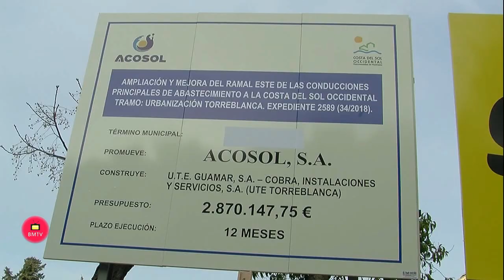Acosol comienza las obras de mejora en la red de agua en alta a su paso por Torreblanca del Sol en F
El plan de inversiones de acosol sigue ejecutándose de manera exitosa, ahora es el turno de las obras para la mejora del abastecimiento en alta a la Costa del Sol Occidental a su paso por la Urb. Torreblanca del Sol, en el T.M de Fuengirola, que han dado comienzo hoy y en la que han estado presentes, la presidenta de la Mancomunidad de la Costa del Sol Occidental y de Acosol, Margarita del Cid, la alcaldesa de Fuengirola, Ana Mula, el consejero delegado de Acosol, Manuel Cardeña y representantes de la empresa adjudicataria de la obra, U.T.E Guamar – Cobra, Instalaciones y Servicios S.A (UTE Arteria Torreblanca).

La presidenta de la Mancomunidad y de Acosol, Margarita del Cid, ha destacado que “ha sido nuestra prioridad el llevar a cabo un plan de inversions real, mediante el cual realizar actuaciones, sumando esfuerzos y recursos, que mejoren la calidad de vida de los vecinos, y en este caso, la actuación que comienza hoy, valorada en 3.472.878,78 euros (IVA incluido), permitirá resolver el problema del abastecimiento en alta a la Costa del Sol Occidental a su paso por la urbanización Torreblanca, debido a los terrenos de relieves abruptos de la zona que presentan inestabilidad a modo de fallo de talud, lo que genera numerosas averías que obligan a frecuentes cortes del suministro”. También ha
resaltado “la importancia del trabajo conjunto entre Acosol y el Ayuntamiento para lograr actuaciones como la que comienza hoy”.

La alcaldesa, Ana Mula, ha destacado que “hablamos de una infraestructura fundamental para el suministro de agua potable, pero no sólo de nuestra ciudad, sino para todos los municipios costasoleños. Además, aprovechando esta gran actuación, se mejorarán las calles por donde atraviesa la red y crearemos una nueva zona verde, aquí, en la calle Chumbera con juegos infantiles, áreas de descanso, aparatos biosaludables y una pequeña pista deportiva. Sin duda, una buena noticia tanto para los vecinos de Torreblanca como de Los Pacos, pues calle Chumbera es como el límite entre los dos barrios”.

La obra consiste en la instalación de una conducción de acero de 1.300 mm de diámetro, que sustituye a la actual de hormigón armado con camisa de chapa de 800 mm de diámetro, lo que permitirá que una vez complete la sustitución de la totalidad del ramal se pueda incrementar la capacidad de trasferencias con Málaga y la Axarquía a 1.250 l/s y que actualmente está limitada a menos de 450 l/s.

El tramo que se sustituye está incluido en la solicitud de Canon de Inversión que está en tramitación en la Junta de Andalucía y que prevé la sustitución de las actuales conducciones de abastecimiento en alta por otras de mayor diámetro que soporten las demandas futuras previstas y cuyos materiales minimicen las fugas y averías que actualmente se vienen produciendo.

El consejero delegado, Manuel Cardeña, ha destacado que “como parte de este acuerdo, se llevará a cabo una actuación integral mediante las obras de urbanización y la creación de un parque público en la parcela colindante a la calle chumbera, dotándolas de tres zonas compuestas por sendero peatonal, parques infantiles y deportivos y también espacios ajardinados que conectarán los sectores mediante una pasarela de madera; es un proyecto de gran envergadura que tendrá un plazo de ejecución de 12 meses”.

Cardeña, también ha querido resaltar que “se incluye un estudio de alumbrado público y sistema de riego; en definitiva una actuación que beneficiará a miles
de vecinos, lo que supone un paso más hacia la mejora en la gestión y en el servicio que prestamos a los ciudadanos”.

Además, conforme acuerdo con el Ayuntamiento y Acosol, el proyecto constructivo contempla las obras complementarias de urbanización y adecuación medioambiental en el entorno del arroyo de la Alcarihuela, en su tramo situado junto a la calle Chumbera donde se creará un parque de casi 3.500 metros cuadrados